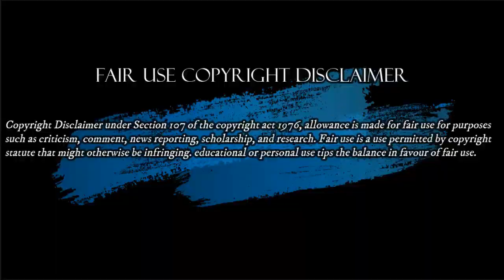Estrenar la perpetua con militares?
-It is not destructive in nature.
-I only used snippets of videos to convey the point when necessary.
We make these videos with the intention of educating others in a motivating / inspiring way. We understand that it correlates with Correct Fair Use, however, since it is open to interpretation, if any content clip owner wants us to remove the video, we have no problem with that and we will do it as quickly as possible .
EDITORIAL Jueves 25 Junio